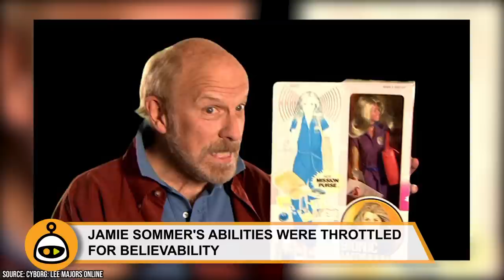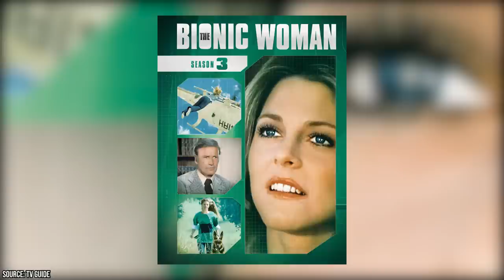Why the Bionic Woman was Canceled (And Other Secrets Revealed)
Were you a fan of The Bionic Woman, and did you know that it was canceled after Its second season only to be picked up by a rival network for its third and final season?

00:00 - Intro
00:37 - Jamie Sommers First Appeared In The Six Million Dollar Man
01:02 - Lindsay Wagner’s Contract With Universal
01:46 - Jamie Came Back From The Dead
03:49 - The Bionic Woman Was A Surprise Hit
04:23 - Jaime’s Implants Were Less Expensive Than Steve Austin’s
05:06 - Jaime Sommer’s Abilities Were Throttled For Believability
06:04 - The Bionic Woman Was Canceled – Then Renewed
07:00 - The End Of An Era
08:04 - Outro

The Bionic Woman got its start as a spin-off of the 1970s Six Million Dollar Man science-fiction TV series. The show starred Lindsay Wagner as the lead character Jaime Sommers, aka the titular Bionic Woman. Throughout the series, Sommers takes on a variety of special high-risk government missions while making use of her cybernetically enhanced superhuman powers.

Jaime Sommers is a former pro tennis player who ends up getting critically injured in a freak skydiving accident. Her life is saved by Oscar Goldman and Dr. Rudy Wells, who use several highly-advanced bionic surgical implants, similar to those seen in The Six Million Dollar Man, to give her extraordinary powers like amplified bionic hearing, super strength, and super speed.

She then gets assigned to top-secret missions as an on-call agent of the fictional Office of Scientific Intelligence while simultaneously teaching middle and high school classes in her regular everyday life.

Despite its relatively short run, The Bionic Woman was a huge success worldwide. Not only did it see high Nielsen ratings in the US, but it also performed exceptionally well in the UK, where it became the only sci-fi program to reach the number 1 position on TV in the 20th century.

The series ran for three seasons between 1976 and 1978, first on ABC, and then on NBC for its final season. Years after it got the ax, a series of three spin-offs made for TV films were made between 1987 and 1994.

As popular as the original Bionic Woman series was, it makes you wonder why it only aired for three seasons. Join Facts Verse as we address why The Bionic Woman was canceled. We’ll also dive into several other little-known secrets about the show that true fans need to know about.